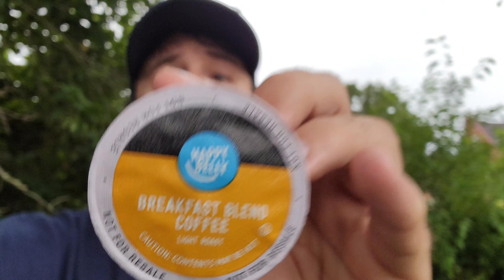AMAZON BRAND COFFEE REVIEW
happy belly breakfast blend coffee